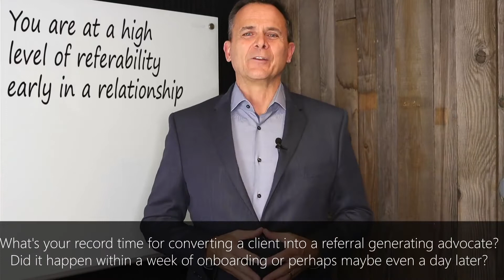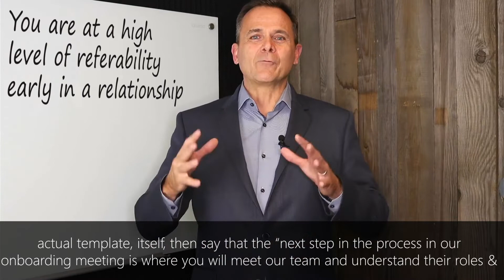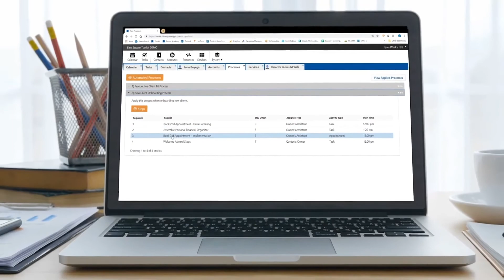Speeding up the Referral Process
What's your record time for converting a client into a referral generating advocate? Did it happen within a week of the onboarding or perhaps maybe even a day later or even the same day they became a client. You are at a high level of referability early in a relationship because their appreciation for your value is so fresh.

The Client Relationship Simplified
A CRM ideally suited for professionals and teams that want a simple solution that works.
• Uncomplicate your life
• Build better client relationships
• Run a more efficient and profitable business